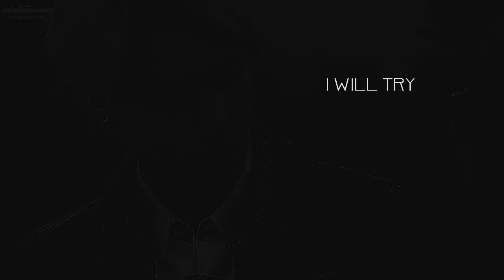SEKAI [ L A T C H ]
*dedicated to; vicky
▬▬▬★☆ to one of my favorite editors, i hope you'll like it ♡

nowadays, with such an old computer, i can barely edit how i want to because everything crashes ;_; so i'm sorry if my videos have been somewhat simple looking...

i started this one around when overdose came out...ahh not the best i can do but i'm happy with it in a way.